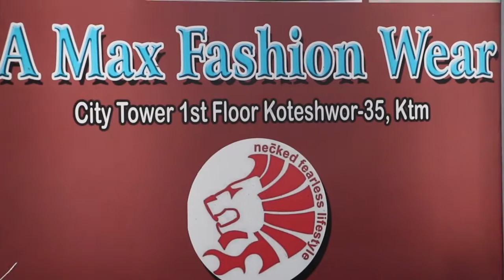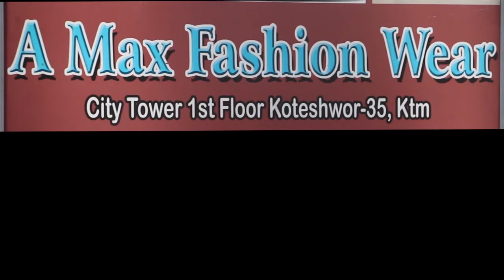मेरी प्रेमिकाको लागि थुप्रै प्रेम-पत्र रगतले लेखेकोछु ।। Singer Kapil Kaspal ।। Prem Patra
मेरी प्रेमिकाको लागि थुप्रै प्रेम-पत्र रगतले लेखेकोछु ।। Singer Kapil Kaspal

Guest - Kapil Kaspal
Camera - Aarati